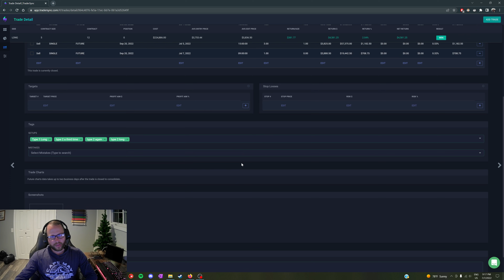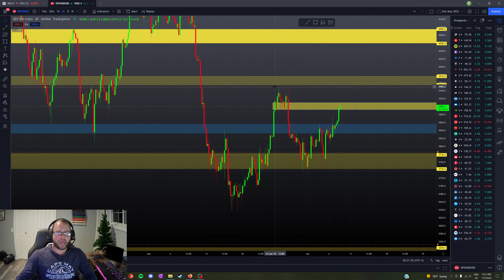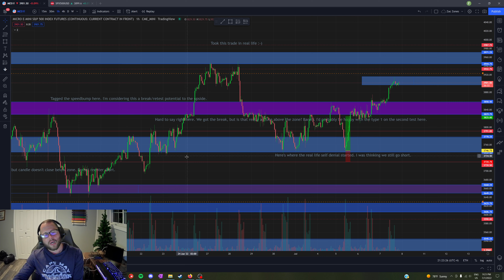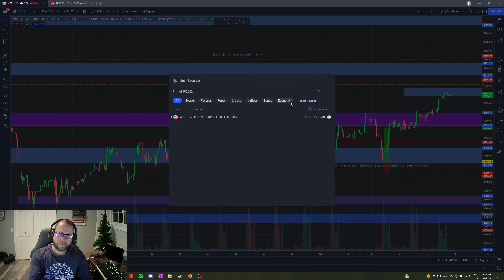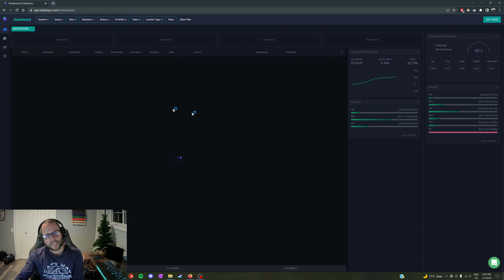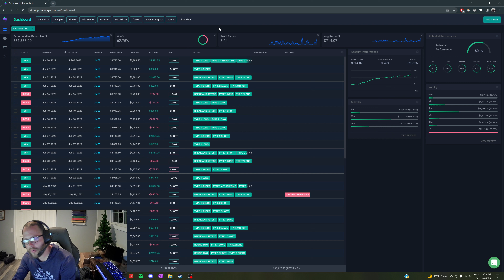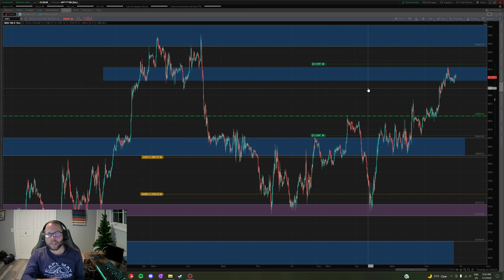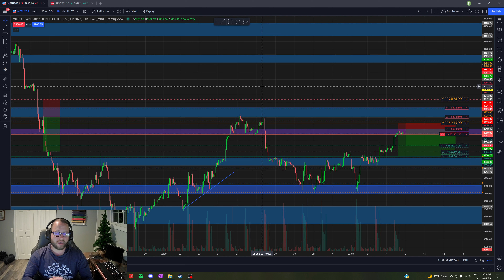June 2022 Futures Trading Backtesting Results! Up $9,000 in 30 days.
Sorry for the rambling, I was kind of tired. The backtested results are pretty good for June, but my live trading results were... lacking. As it turns out, I just need to follow my own plan. So I'm working on safeguards to prevent that same nonsense from happening in July!

Or hit me up on Discord in Don's group!

Speaking of Don, if you want to learn how to draw these zones, check out my mentor @DonFronShow